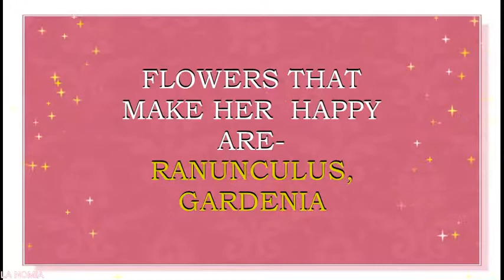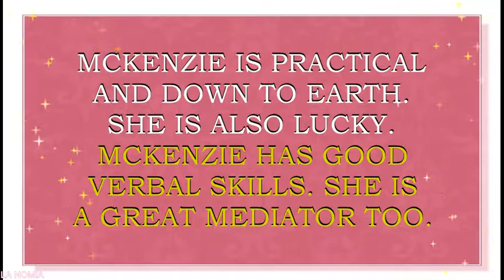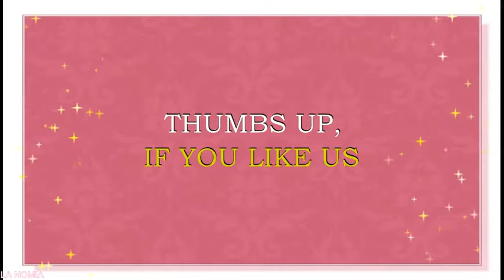MEANING OF THE NAME MCKENZIE, FUN FACTS, HOROSCOPE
Meaning of the name Mckenzie. What is the meaning of the baby name Mckenzie?
Mckenzie is  a unisex name. It originates from the Scottish surname McKenzie, which means  “comely, son of wise chief, son of Kenzie”. Name Mckenzie is popular English speaking  countries. This is a coming back name in  United Kingdom, Scotland, Ireland, Canada, Australia, New Zealand. Name Mckenzie  is a N#156 name in USA.
Famous bearers of this name are:
William Lyon MacKenzie, Canadian journalist
McKenzie Wark, Australian scholar
Mackenzie Phillips, American actress
McKenzie Kate Westmore, American actress
McKenzie Small, Canadian actress and singer
McKenzie Berryhill, American soccer player
McKenzie Moore, American basketball player
kaileemckenzie, YouTube star, beauty and lifestyle vlogger
McKenzie Luskey, YouTube star, beauty and lifestyle vlogger
The Haunting of Sunshine Girl Network, YouTube star, beauty and lifestyle vlogger
What are lucky days for Mckenzie? Mckenzie name horoscope.  What are lucky colors for Mckenzie? What are lucky professions for Mckenzie? How special is Mckenzie? Mckenzie name horoscope. You will find answers to these questions in this movie. We collected the fun facts about the name Mckenzie  in this movie.